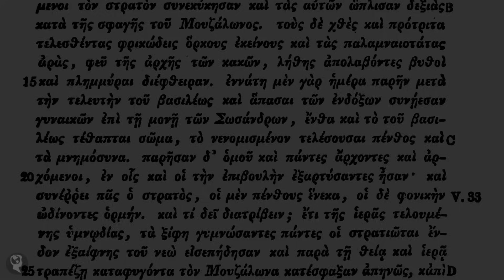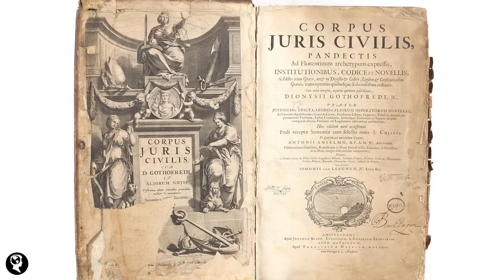A História do IMPÉRIO BIZANTINO e sua Evolução Territorial | Globalizando Conhecimento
A História do IMPÉRIO BIZANTINO e sua Evolução Territorial.
O Império Bizantino, também conhecido como Império Romano do Oriente, foi um dos mais importantes e duradouros impérios da nossa história. Sua importância é tão grande que a sua queda para os otomanos marca o fim da Idade Média e o início da Era Moderna.

Nesse vídeo você vai conhecer a história desse grandioso império, desde o seu nascimento com a divisão do Império Romano, até a queda de Constantinopla, que marca o fim do império, além dos principais acontecimentos, que têm influência sobre o ocidente até hoje.

Você vai saber como foi a evolução territorial desse império milenar, que chegou a ocupar todo o norte da África, boa parte do Oriente Médio e da Europa. Vai saber também, como ele conseguiu sobreviver por mais de mil anos, travando batalhas contra persas, árabes e bárbaros.